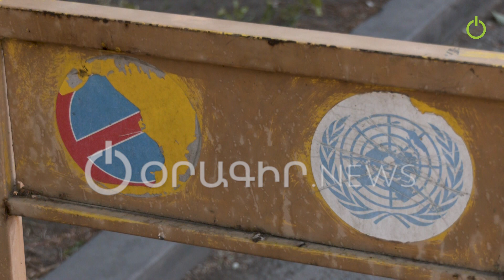Բավարար քանակությամբ պարեն հավաքելուց հետո կդիմենք ՄԱԿ-ին, որ տեղափոխեն Արցախ